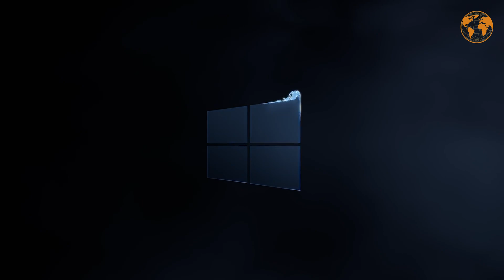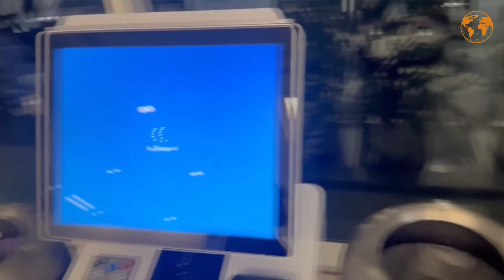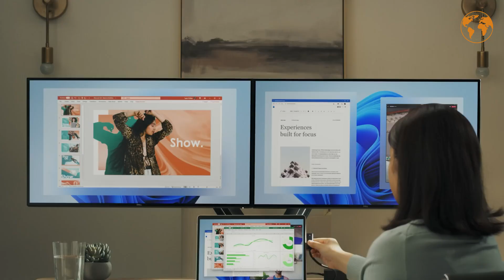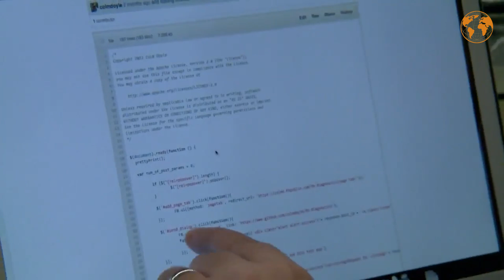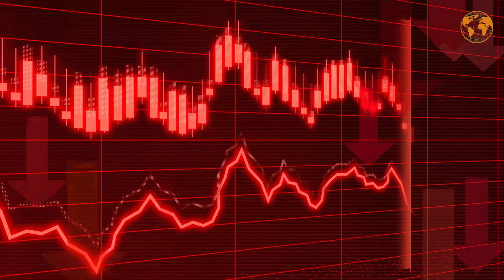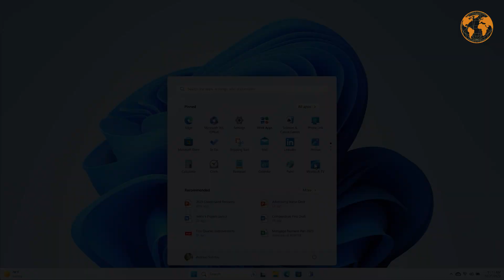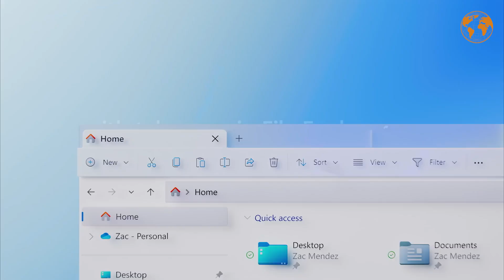Le bug qui a paralysé le monde.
En juillet 2024, une mise à jour logicielle de CrowdStrike a semé le chaos en affectant des millions de systèmes Windows à travers le globe. Cette mise à jour, initialement destinée à renforcer la sécurité, a introduit une erreur critique dans le Channel File 291, un fichier de configuration clé. Résultat : des écrans bleus et des pannes majeures qui ont touché des hôpitaux, des aéroports, et de nombreuses grandes entreprises, perturbant des services essentiels.

Les impacts ont été massifs, avec des pertes estimées à 5,4 milliards de dollars pour les plus grandes entreprises américaines. Face à cette crise, CrowdStrike, Microsoft et des géants du cloud comme Google Cloud et AWS ont uni leurs forces pour déployer des correctifs et restaurer les services. Cet incident a mis en lumière l'importance cruciale de la sécurité logicielle et des plans de contingence.

Dans cette vidéo, nous explorons les détails de cette panne mondiale, les erreurs commises, et les leçons que le monde de la tech peut en tirer. Nous discuterons également des implications juridiques potentielles pour CrowdStrike et de l'importance de maintenir des standards de sécurité élevés.

Avec 70% des recherches Google sur ce sujet, cet incident est une leçon pour tous dans le domaine de la cybersécurité. Ne manquez pas notre analyse complète sur DeFacto !

⬇️SOMMAIRE ⬇️
00:00 - Introduction
00:50 - Le Problème
02:27 - La Cause
03:49 - Les Coûts et Conséquences
06:25 - Conclusion

⬇️Pour nous soutenir ⬇️
Rejoignez cette chaîne pour bénéficier d'avantages exclusifs :